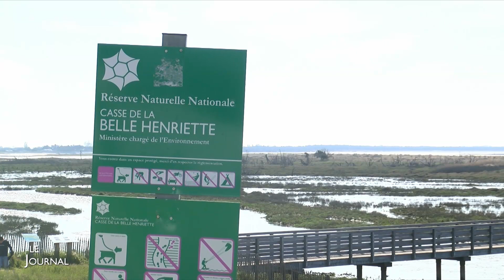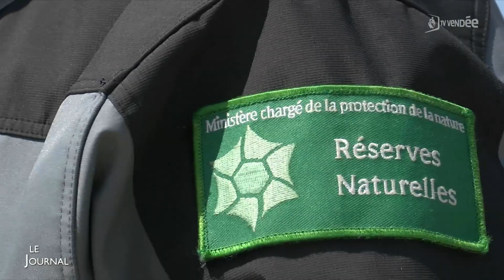Edition du 24 avril 2023 - 12h30